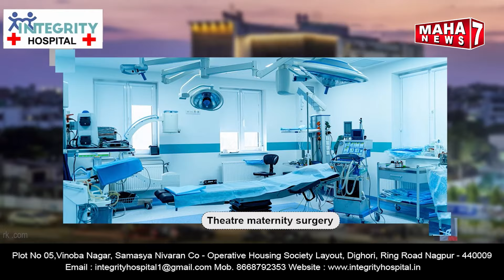नागपुर :- महाविकास आघाडी मे कोई छोटा और बडा भाई नही …अनिल देशमुख पुर्व मंत्री || 15 JUNE 2024